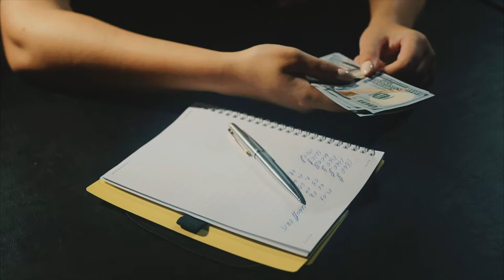Adopting An Adult Dog Vs. A Puppy | Which is Right For You?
There are numerous differences between a puppy and mature dog. Although you might think you have thought of everything before you are ready to adopt your next dog, it’s important to know what age of dog is right for you. Because it is two totally different experiences between owning an adult dog versus owning a puppy, deciding which is best for you is important so that you can be prepared. While there is no right answer for every single person, if you want to make an informed decision for yourself, watch this video to learn all the similarities, differences, and tips to consider about adopting an adult dog vs. a puppy before you go searching and filling out applications.